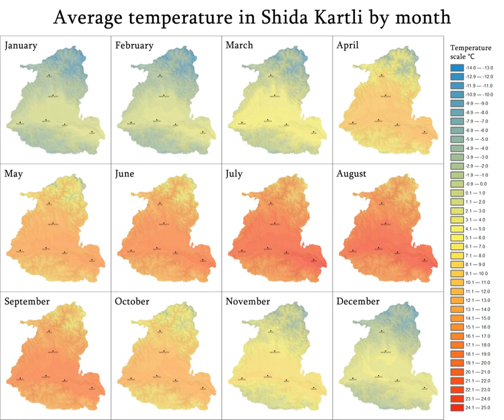Shida Kartli | Wikipedia audio article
This is an audio version of the Wikipedia Article:
Shida Kartli

00:01:22 1 Etymology
00:01:46 2 Geography
00:02:44 2.1 Relief
00:03:41 2.2 Climate
00:05:14 2.2.1 Temperature
00:06:16 2.2.2 Precipitation
00:07:18 2.2.3 Winds
00:07:55 3 See also

- Socrates

SUMMARY
Shida Kartli (Georgian: შიდა ქართლი, Georgian pronunciation: [ʃidɑ kʰɑrtʰli]) is a landlocked administrative region (Mkhare) in eastern Georgia. Comprises a central part of the historical-geographic province of Shida Kartli. With an area of 5,729 square kilometres (2,212 sq mi), Shida Kartli is the 8th largest Georgian region by land area. With 300,382 inhabitants, it is Georgia's seventh-most-populous region. Shida Kartli's capital and largest city, Gori, is the 5th largest city in Georgia.The region is bordered by the Russian Federation to the North, Georgian regions of Mtskheta-Mtianeti to the East, Kvemo Kartli to the South, Samtskhe-Javakheti to the Southwest, Imereti to the West, and Racha-Lechkhumi and Kvemo Svaneti to the Northwest. It consists of the following municipalities: Gori, Kaspi, Kareli, Java, Khashuri; and one self-governing city, Gori.
The northern part of the region, namely Java, and northern territories of Kareli and Gori municipalities (total area of 1,393 km²), have been controlled by the authorities of the self-proclaimed Republic of South Ossetia since 1992 and occupied by Russian troops since 2008 Russo-Georgian war.